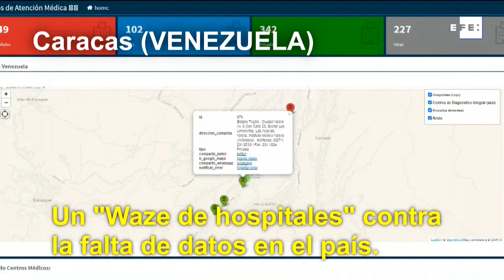Covid-19 Imágenes de una crisis en el mundo. 15 de abril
Bogotá (Colombia), 15 abr (EFE).- Resumen de un día de crisis sanitaria en imágenes desde distintas partes del mundo.